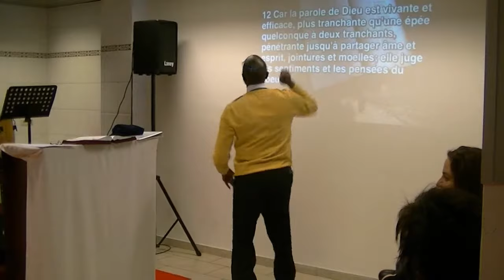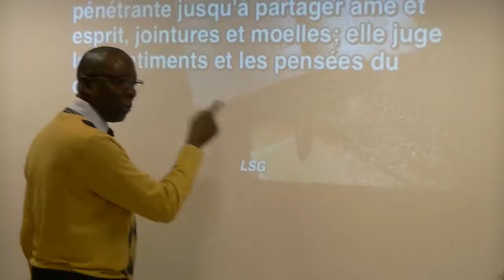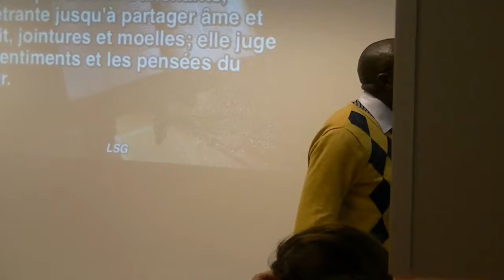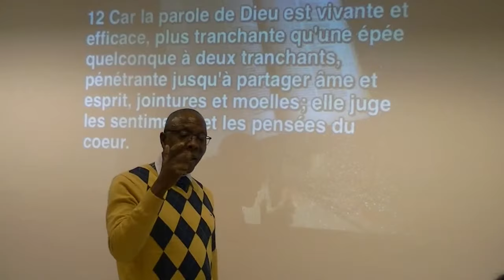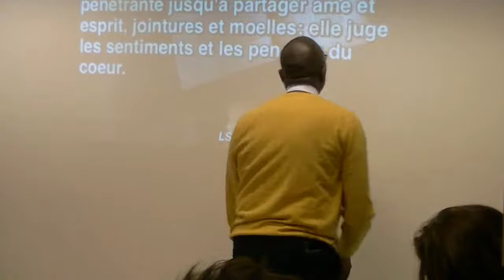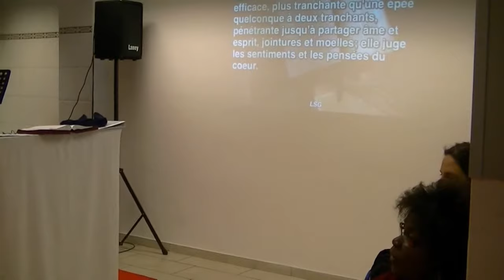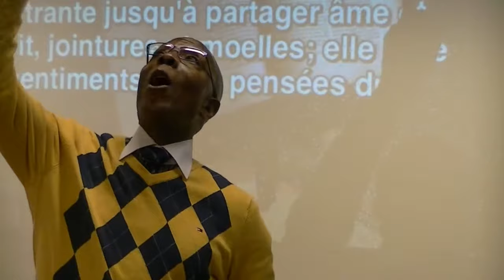Culte du 26/11/2017| Pst Fataki